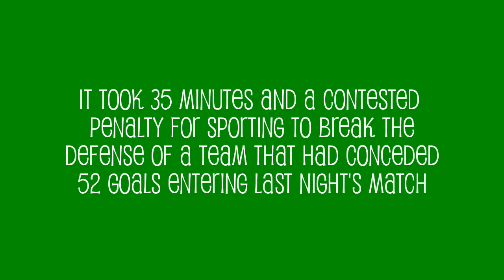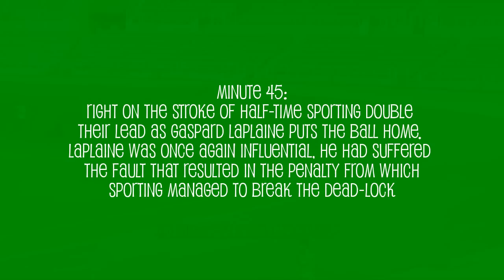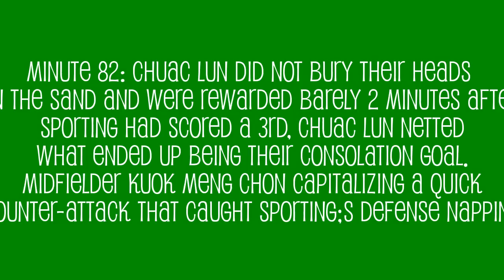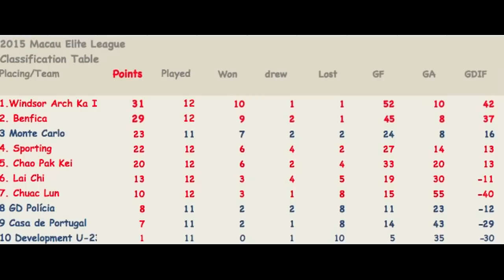Sporting 3-1 Chuac Lun Match Highlights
Sporting 3-1 Chuac Lun Round 12 Match# 58 2015 Macau Elite
Sporting beat Chuac Lun 3-1, a score that combined with Chao Pak Kei’s loss less Sporting move back into 4th on the table.
Captain Bruto Brito scored a brace, but It took 35 minutes and a contested penalty for Sporting to break the defense of a team that had conceded .52 goals entering last night's match
All in all, it was yet again a lacklustre exhibition from last year’s runner-ups, one that confirms that Sporting is definitely not firing on all cylinders in this year’s Elite League.
It took 35 minutes and a contested penalty for Sporting to break the defense of a team that had conceded 52 goals entering last night's match
But the replays do show that the referee was right in pointing to the penalty spot although one can sympathise with Chuac Lun's players protests as the play is fast tempo and the foul is borderline
penalty area’s.

Minute 35: Sporting 1-0 Captain Bruto Brito expertly  converts the penalty.

Minute 45:
right on the stroke of half-time Sporting double
their lead as Gaspard Laplaine puts the ball home.
Laplaine was once again influential, he had suffered
the fault that resulted in the penalty from which
Sporting managed to break the dead-lock

Sporting is definitely not firing on all cylinders
If the first half looked lame, what to say of
the second 45 minutes? Sporting’s win was
never in an even remote doubt, but only on minute 80
did they score a 3rd Captain Brito securing
his brace and his 9th goal of the campaign

"Edited the video with match statistics data + edited captions + some mild color fx and sound enhancement...Copyright Disclaimer Under Section 107 of the Copyright Act 1976, allowance is made for "fair use" for purposes such as criticism, comment, news reporting, teaching, scholarship, and research.